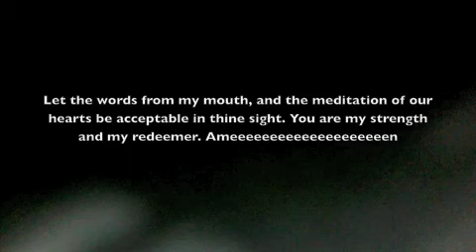Prophets of Peace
the last song on the tape... I don't remember the title but there. :)